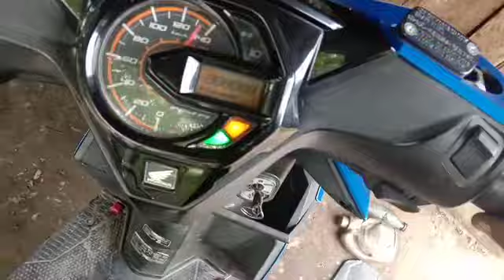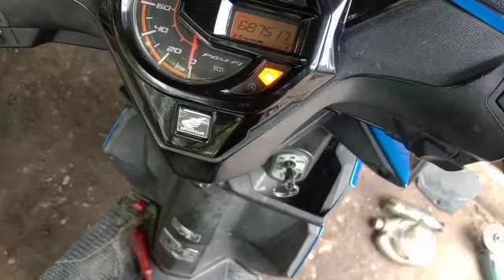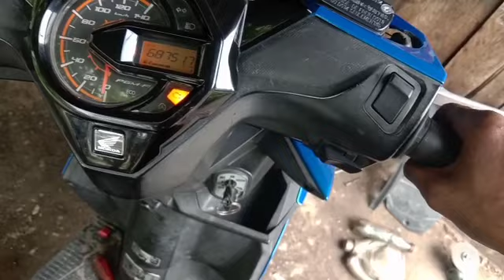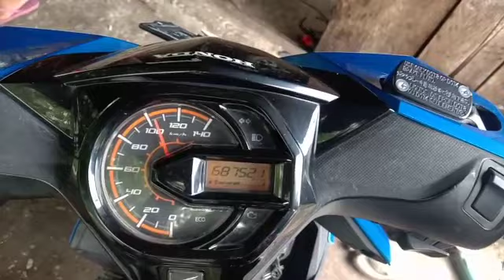Beat fi iss, nyendat dan mode tidak bisa di riset,,,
Cara menganalissa mode dan gas bawah, tengah dan atas nyendat Beat fi iss